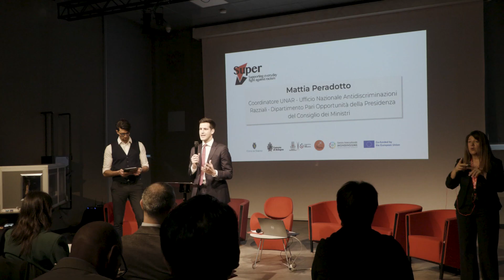Progetto Super: conferenza finale, i momenti importanti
IT - Il 26 maggio 2023 si è tenuta la conferenza finale del progetto Super, che ha visto il comune di Torino come partner capofila. Il progetto, portato avanti tra il 2021 ed il 2023, ha avuto l'obiettivo di rafforzare il ruolo delle autorità locali nel combattere il razzismo e la xenofobia, migliorando la loro capacità di applicare la legislazione esistente e di fornire un effettivo supporto alle vittime dei crimini d'odio. in questo video si possono ammirare i volti di coloro che hanno partecipato al dibattito e sono intervenuti nel corso della conferenza: tra questi anche la commissaria dell’Unione Europea per l’uguaglianza Helena Dalli, il coordinatore UNAR Mattia Peradotto e la delegata ANCI per le Pari Opportunità Maria Terranova.

EN - On May 26, 2023, the final conference of the Super project took place, with the municipality of Turin as the lead partner. The project, carried out between 2021 and 2023, aimed to strengthen the role of local authorities in combating racism and xenophobia by improving their ability to enforce existing legislation and provide effective support to victims of hate crimes. In this video, you can see the faces of those who participated in the debate and spoke during the conference, including the European Commissioner for Equality, Helena Dalli, the UNAR coordinator, Mattia Peradotto, and the ANCI delegate for Equal Opportunities, Maria Terranova.